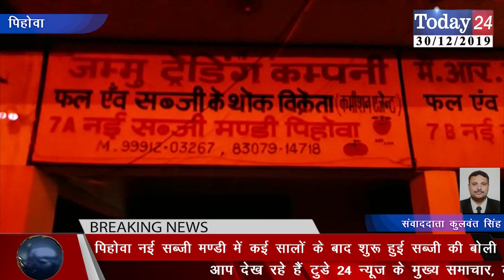पिहोवा नई सब्जी मण्डी में कई सालों के बाद शुरू हुई सब्जी की बोली | Today24